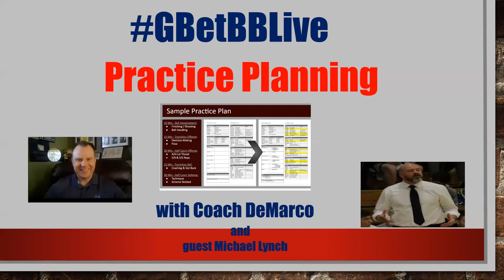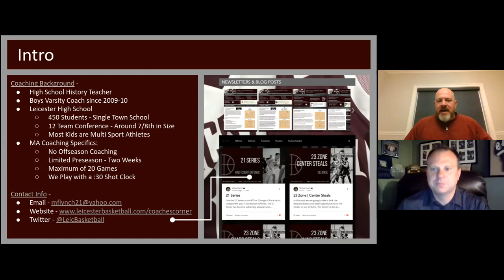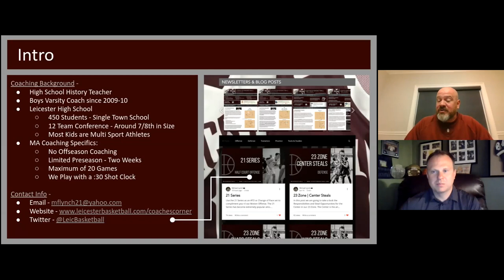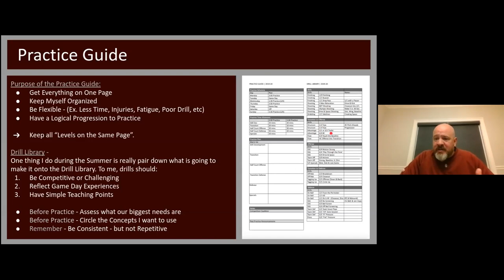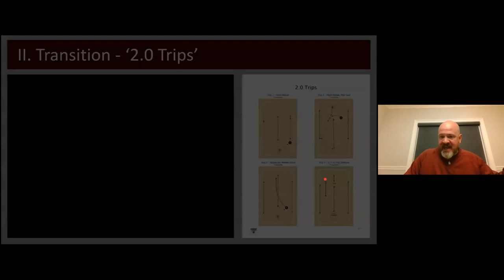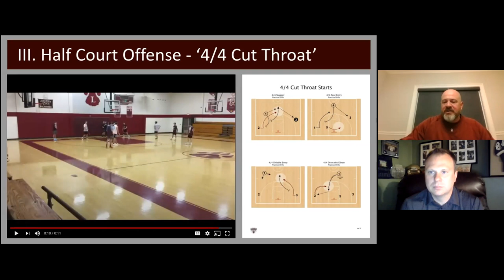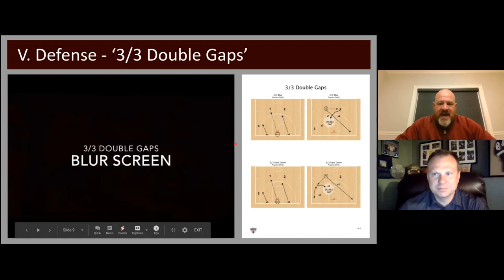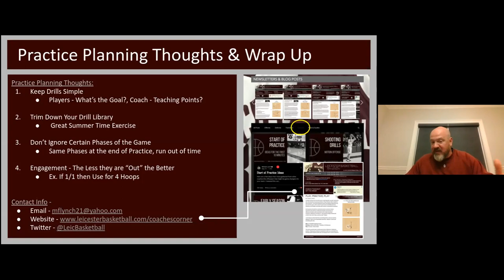GBetBBLive: Developing an Effective Practice Plan with Michael Lynch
Great breakdown of Coach Lynch's approach to practice planning:
Practice Structure
Sample Drills
Best Practices

LIKE this video and TURN on NOTIFICATIONS for updates on my LATEST videos!!